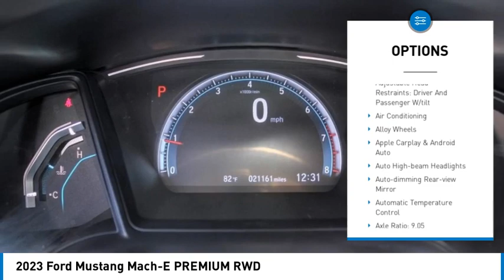2023 Ford Mustang Mach-E TEMECULA BEAUMONT MENIFEE PERRIS LAKE ELSINORE MURRIETA R230731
2023 Ford Mustang Mach-E PREMIUM RWD

26895 Ynez Rd.

GOSCH FORD TEMECULA PROUDLY SERVING TEMECULA, BEAUMONT, MENIFEE, PERRIS, LAKE ELSINORE, MURRIETA, AND SURROUNDING SOUTHERN CALIFORNIA LOCATIONS. THIS WHITE 2023 Ford MUSTANG MACH-E IS EQUIPPED WITH A Electric Motor, AUTOMATIC TRANSMISSION, AND RECEIVES AN ESTIMATED . GOSCH FORD TEMECULA 26895 YNEZ RD. TEMECULA CA 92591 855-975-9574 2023 Ford MUSTANG MACH-E PREMIUM RWD Stock #: R230731 | VIN: 3FMTK3RM7PMA35846 | 2023 Ford Mustang Mach-E Premium RWD POWER PASSENGER SEAT HEATED STEERING WHEEL Gosch Ford Temecula